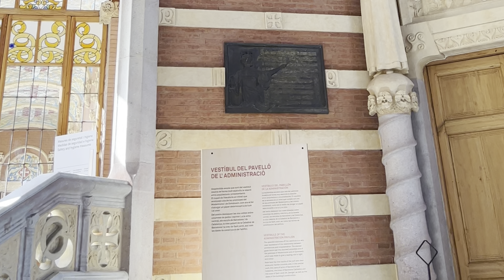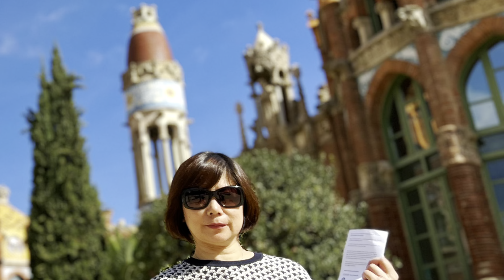PAN FAMILY TRAVEL 2021, Recinte Modernista de Sant Pau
Recinte Modernista de Sant Pau
Hospital de la Santa Creu i Sant Pau
Barcelona, Spain